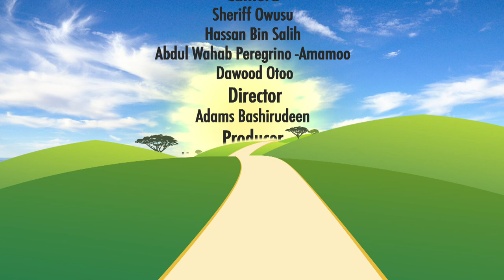Journey to Islam - M.A Seidu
Hafizdeen Akram hosts a programme taking a look at converts and their journey to Islam. Today's guest is Alhaj M.A. Seidu.